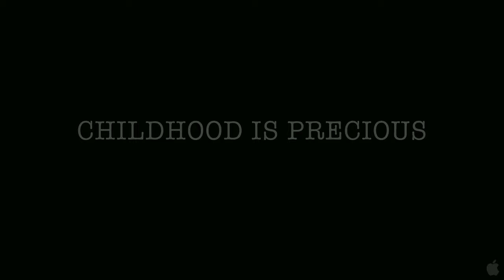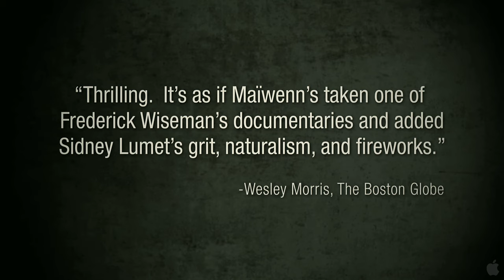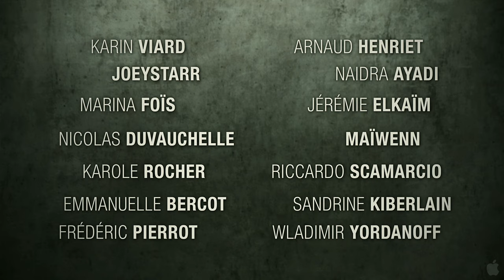Polisse Official Trailer #1 (2012) Karin Viard Movie HD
A journalist covering police assigned to a juvenile division enters an affair with one of her subjects.